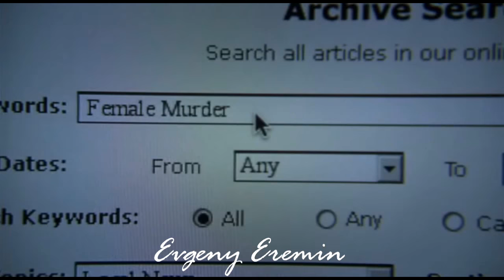Шуточки Дина (1 season) (2 часть)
Части будут прерываться на Дэймоне и возможно на Проповеднике. Так как много сезонов у Сверхов, сами понимаете.